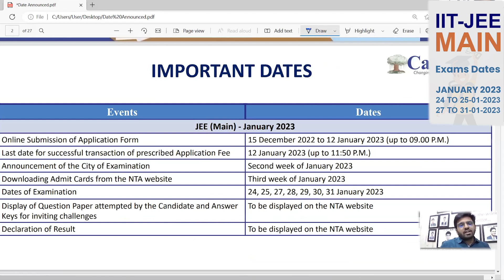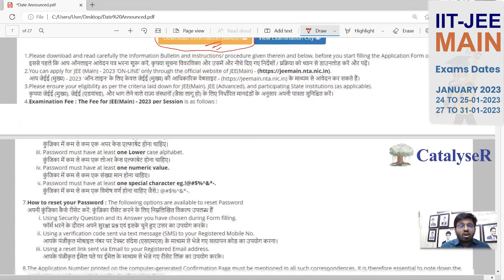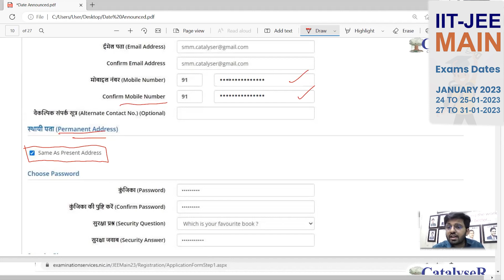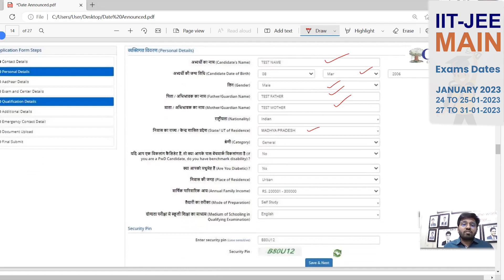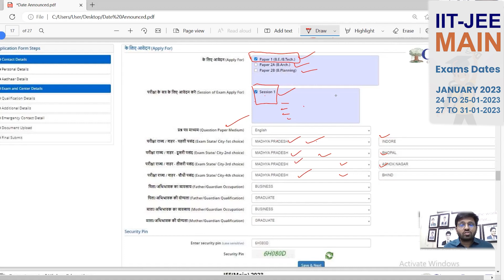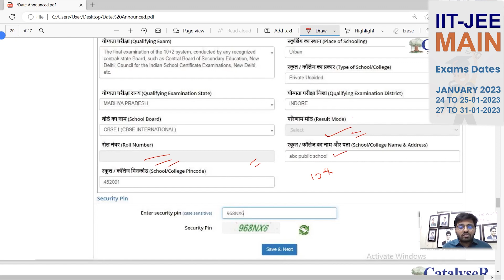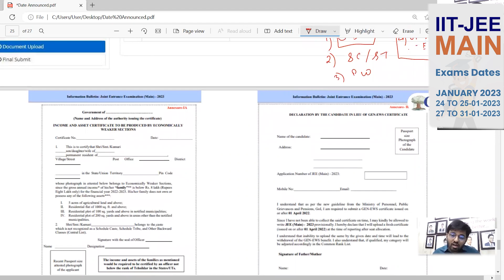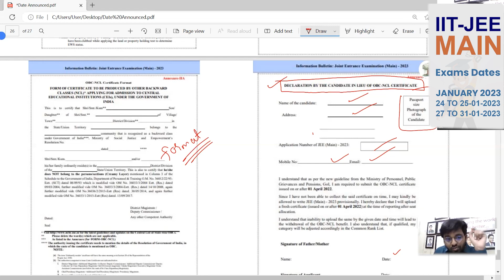JEE Main 2023: Complete Step by Step application form filling process | Document Require | CatalyseR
🔊 All Aspirants Get Ready for JEE Main 2023!!

In this video, you will understand the Complete process of IIT–JEE exam form filling.

☑ JEE Main 2023 Online Form Filling Guidance
☑ Important Instructions for Aspirants
☑ Other Important points to remember

👉🏻 This video is very helpful for your upcoming JEE examination. Sir also described  few important points that are to be noted during form filling…..

👉🏻 This video provides a brief explanation of all the points. We hope this video will help you.

The Joint Entrance Examination, JEE (Main) comprises two papers. Paper 1 is conducted for admission to Undergraduate Engineering Programs (B.E/B.Tech.) at NITs, IIITs, other Centrally Funded Technical Institutions (CFTIs), Institutions/Universities funded/recognized by participating State Governments. JEE (Main) is also an eligibility test for JEE (Advanced), which is conducted for admission to IITs. Paper 2 is conducted for admission to B. Arch and B. Planning courses in the Country. The JEE (Main) - 2023 will be conducted in 02 (two) sessions for admissions in the next academic session.